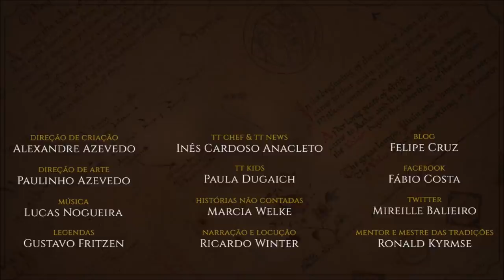5 lugares na série da Amazon | TT 519 [Eng Subs]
Lista dos 5 lugares que devem aparecer na série da Amazon Prime Video LOTRonPrime. Esses não podem ficar de fora de jeito nenhum!

APRESENTAÇÃO

Sérgio Ramos.

Legendas em Inglês: Larah Ferreira (Larah Tûk)

CONFIRA TAMBÉM!

*TRILHA SONORA*

Trilha sonora do vídeo:
Músicas: Galway
Ryno´s Theme

IMAGENS E ARTISTAS:

murrauddin, bohemianweasel, skullbastard, abepapakhian, toastedbuckwheat, Felix_Sotomayor, biancomanto, Jef_Murray, Jenny_Dolfen, Matěj_Čadil, sapiento, efberg, toastedbuckwheat.

TAGS E HASHTAGS:

Armenelos, Meneltarma, Andúnië, Lindon, Ost-in-Edhil